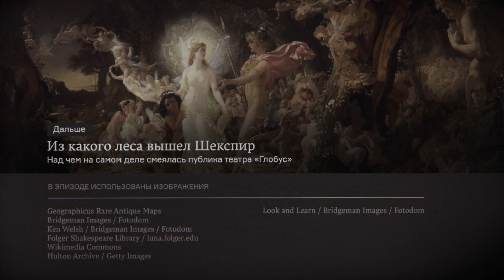«Гамлет» для пьяных. Из курса «Весь Шекспир»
Чем «Гамлет» нравился матросам и как появилось литературное пиратство.

Лекция №2 из курса «Весь Шекспир». Лектор — Алексей Бартошевич, специалист по творчеству Уильяма Шекспира, заведующий кафедрой истории зарубежного театра РАТИ–ГИТИСа. Пройдите весь курс на Arzamas